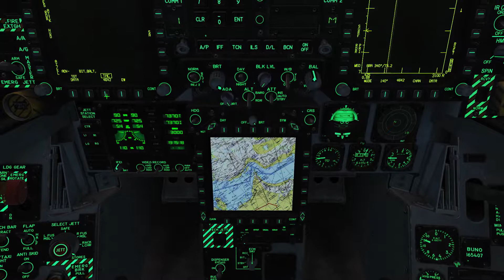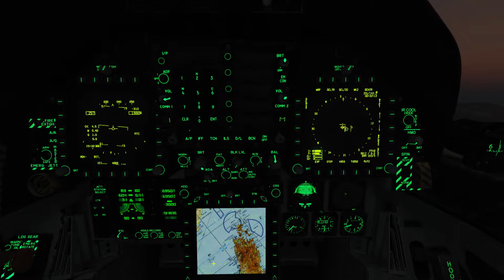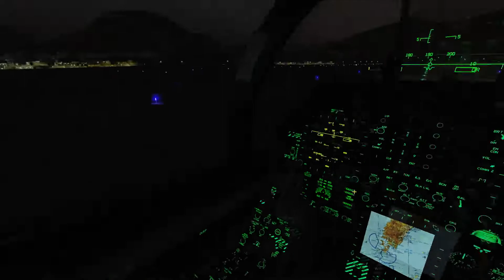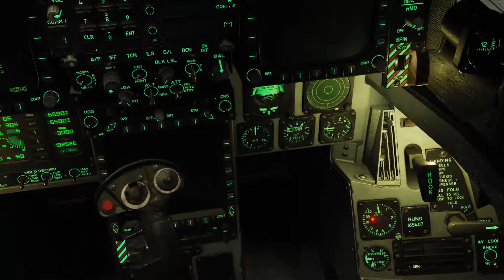F/A-18 Landing - DCS World Open Beta - GTX1080 -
Quick video testing DSC world open beta with the lighting and water crispness in the F18, Persian Gulf map.